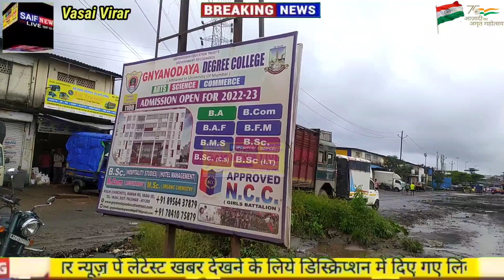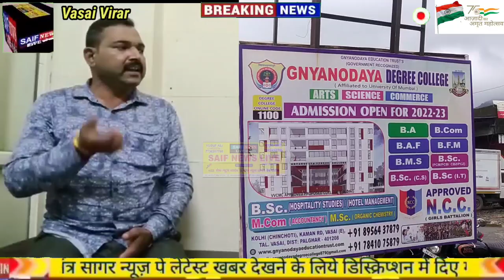High Court Order। मनपा ने लगाया नोटिस बोर्ड। शिक्षण माफिया ने उखाड़ फेंका। क्यों नहीं हो रहा एक्शन?